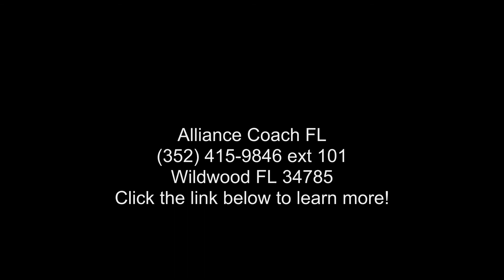2006 Starcraft Aruba